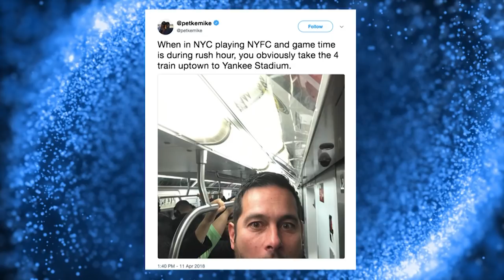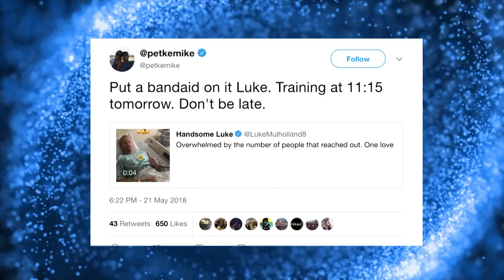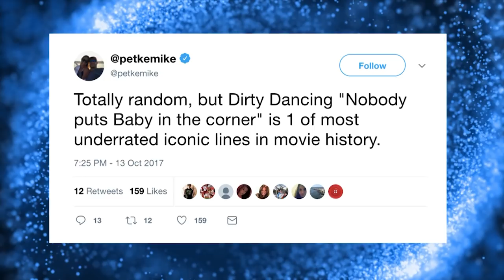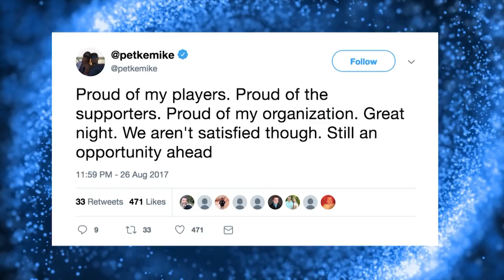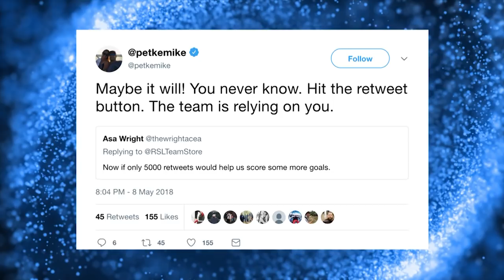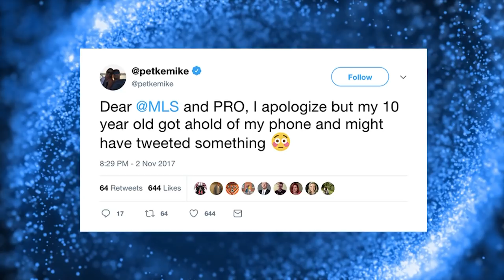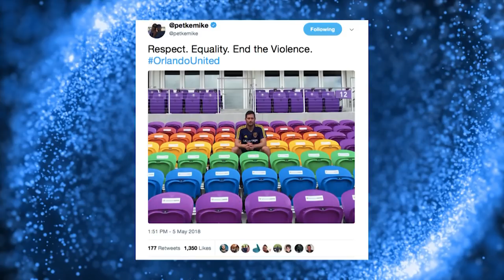The Mike Petke Coaches Show: May 22, 2018